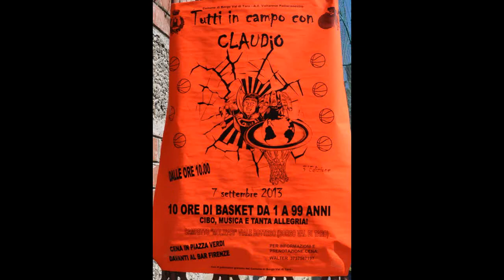10 Ore di Basket Ricordo Claudio Dallara interviste 07 09 2013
Borgo Val di Varo PR
Campetto di Viale Bottego
Tutti in Campo
Torneo di Basket da1  a 99 anni
3° Edizione  Memorial Claudio Dallara
Intervista  a Nicola Delnevo
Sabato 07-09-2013